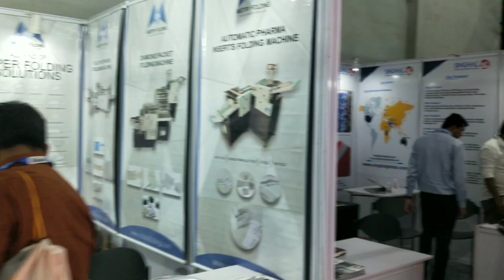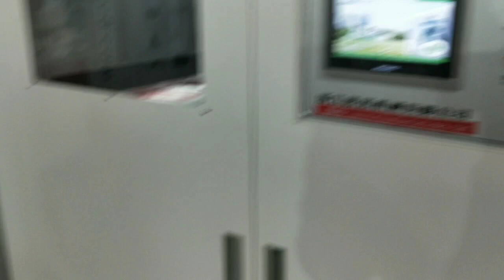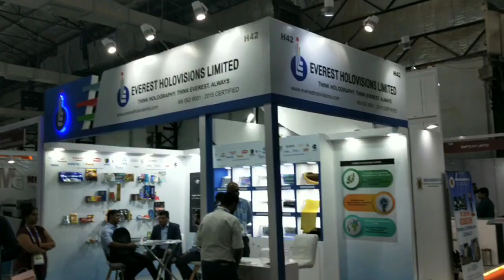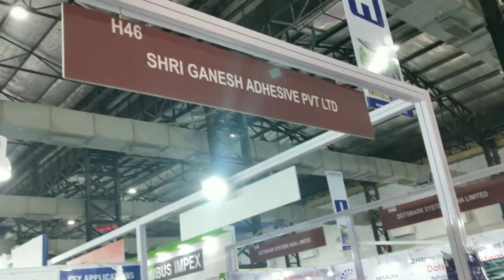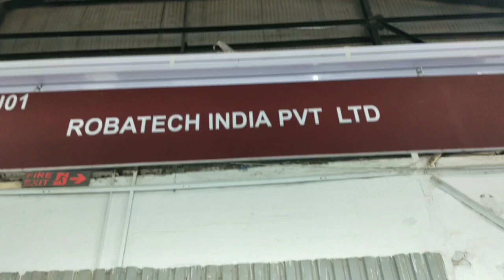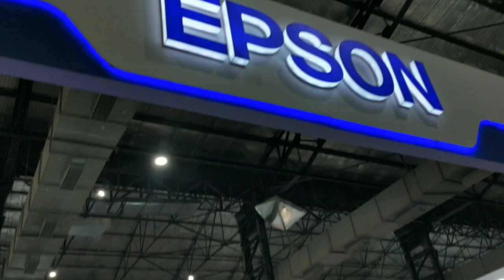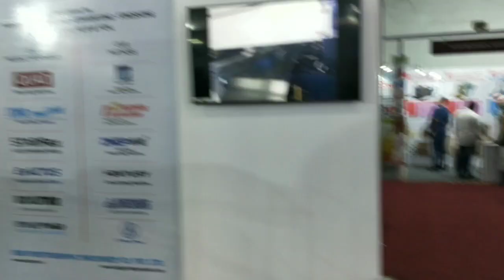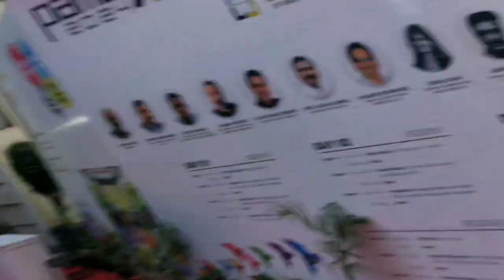Pamex 2024 exhibition Hall -2 Nesco IT park goregaon East mumbai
india most valuable printing exhibition Nesco IT park goregaon East mumbai